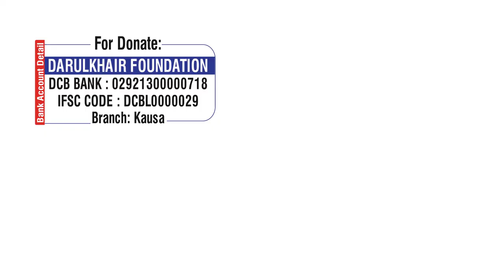Qabr Parasti Ek Azeem Jurm By Shaikh Mustafa Ajmal Madani